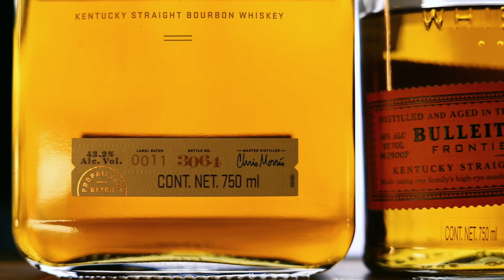Jack Daniels 150th anniversary Whiskey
Un Jack Daniels que si está muy bueno, ¿será que la clave en Jack es el alto octanaje?

Este video contiene tips para las posadas decembrinas.. no te lo puedes perder, ò si, tu escoges.

Vean el video-

Vasos Glencairn en estuche
Norlan neat set 2
Norlan Raulk
Otra opción más económica pero chida
Gorra de “Whiskey Helps”
Tapete barra jim Beam
Tapete barra jim Beam 2
Tapete barra buffalo trace
Tapete barra JACKDANIELS
Pop Funko de “El Profesor”

👉Grupo privado en Facebook para que hables todo el día de Bourbon con amiguitos como tu

👉Page oficial de Face donde nosotros ponemos montón de cosas relacionadas a esto del bourbon

👉IG fotos. LIVES y relees para entretenernos un rato y convivir con ustedes.

👉TikTok donde puedes ver e Yiortch de protagonista en nuestras bourbonizantes aventuras.
NOTA: La música de el intro y el outro es propia de Bourboneros (eso quiere decir 100% hecha x nosotros) el resto es música que obtenemos de:

(no tenemos ganancia de este link)

Salud.

Coman Frutas y Verduras, punto.
Sí toman bebidas alcohólicas no intenten nadar en aguas profundas, tampoco en aguas no profundas, mejor quédense sentados y listo.

Y aquí abajo podemos poner lo que queramos por que nadie, nadie dijimos, lee todo el texto. (Solo 1+1+1 personas lo hacen, a veces).

SÍ LO LEíSTE USA EL YIORTCHNOHABLAINGLES en los comentarios.